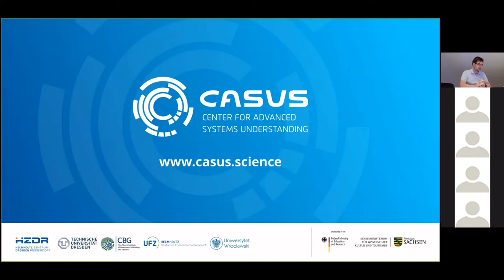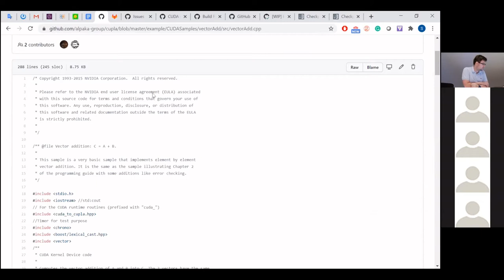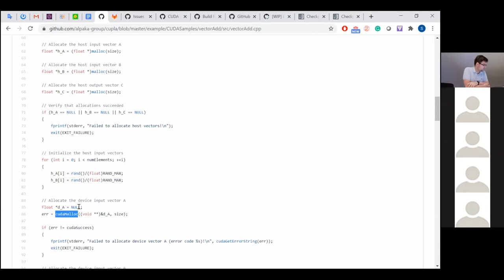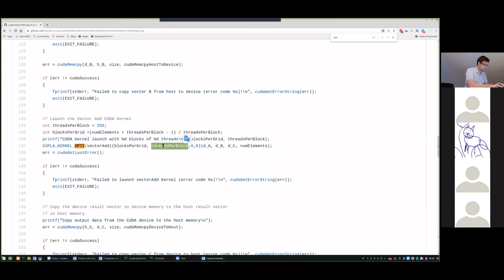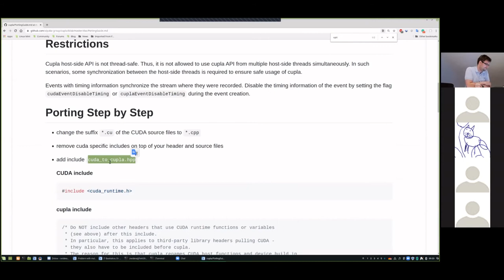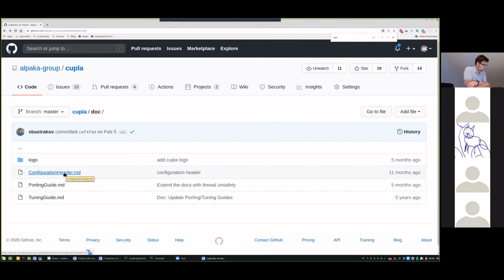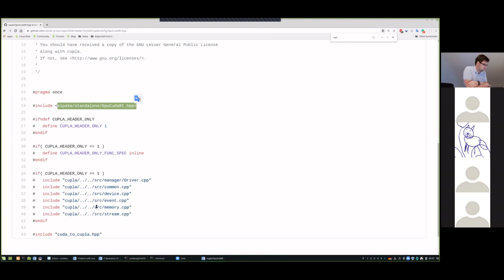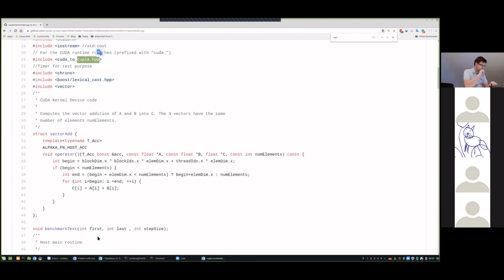Lesson 41 - cupla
alpaka Parallel Programming – Online Tutorial | 29 June – 3 July 2020 | at CERN